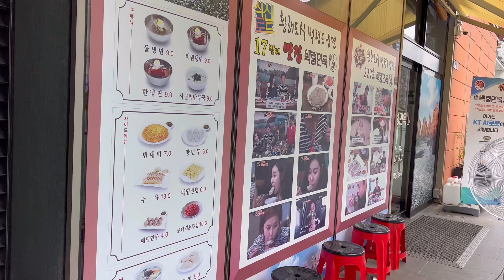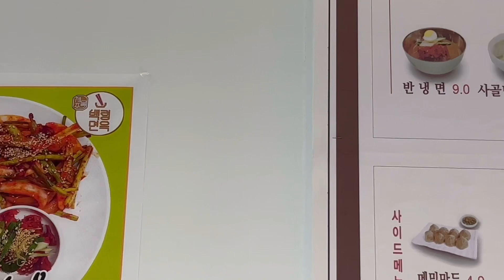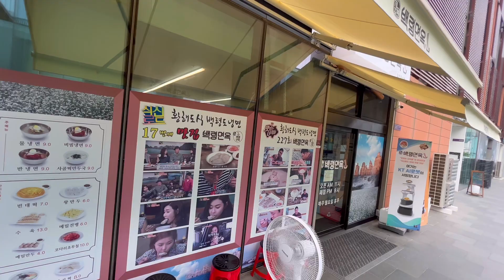한국인의 밥상 | 냉면 맛집 | 인천송도 냉면 맛집 | 백령면옥 송도점 | 물냉면 | 비빔냉면